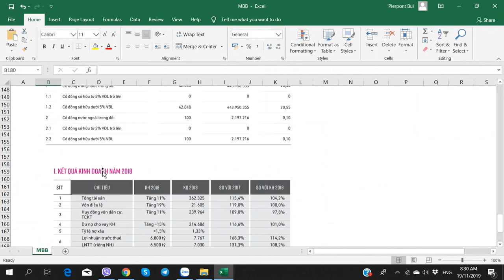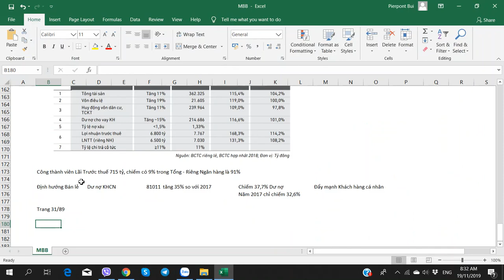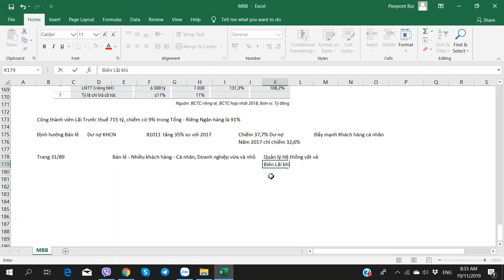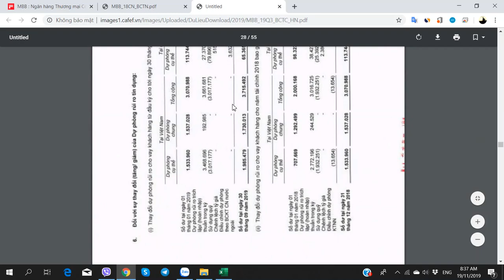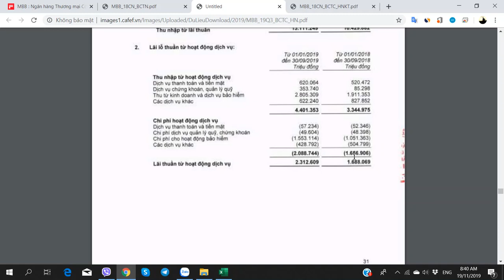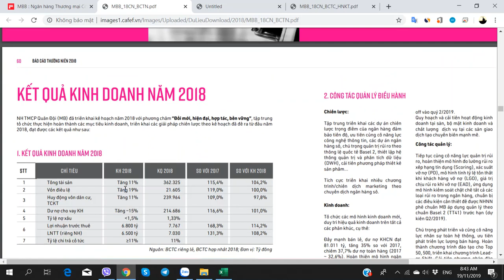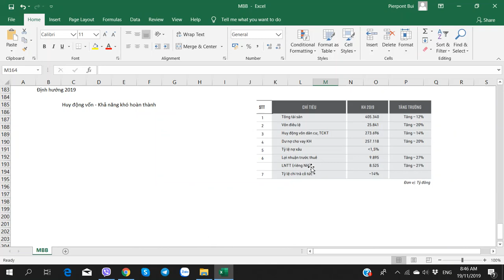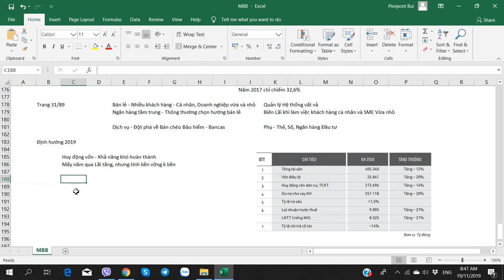Hướng dẫn Phân tích Cổ phiếu MBB - MB - Ngân hàng Quân đội - Phần 7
Hướng dẫn Phân tích Cổ phiếu MBB - MB (Ngân hàng TMCP Quân đội) - 19/11/2019 - Phần 7

1. Học viên học Trực tiếp tại Hà Nội
2. Học viên học Online từ Tỉnh xa